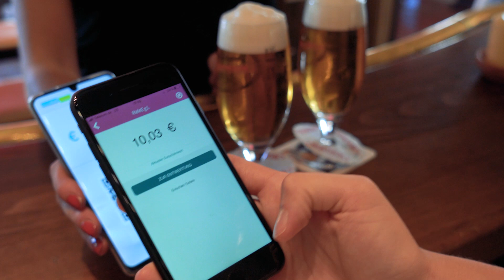EFA - Der Willichgutschein, auch online erhältlich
EFA steht für "Einer Für Alle" und ist der gemeinsame Stadtgutschein in Willich.
.ist in mehr als 60 Geschäften und Betrieben in Willich (teil-)einlösbar - Du schenkst die tolle Auswahl unserer Stadt gleich mit!
.kann bei allen Teilnehmern oder 24/7 online gekauft werden.
...mit EFA unterstützt Du unseren lokalen Einzelhandel und Gastronomie.